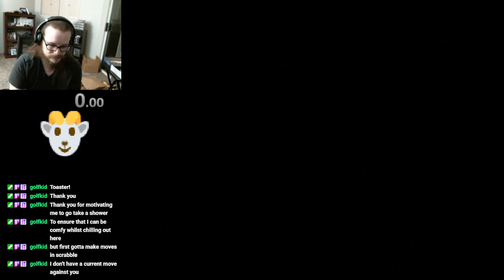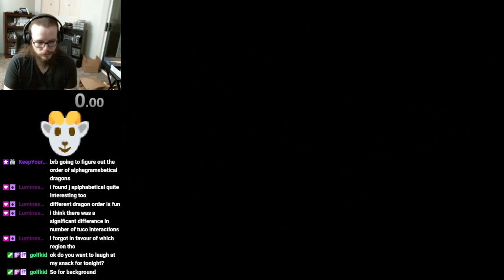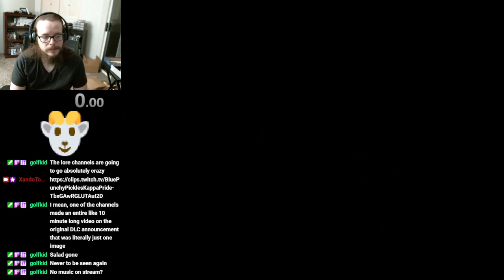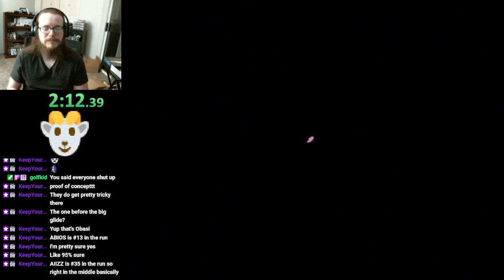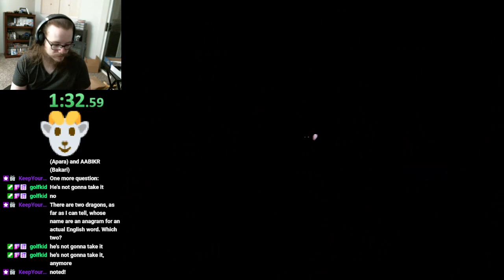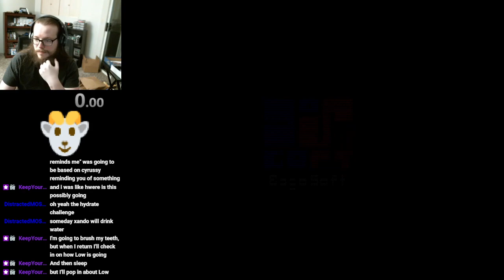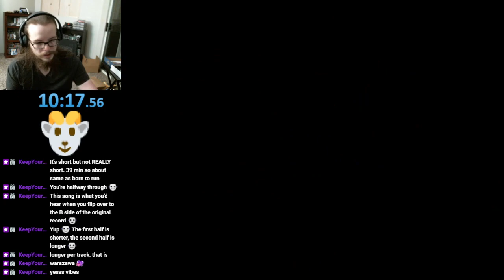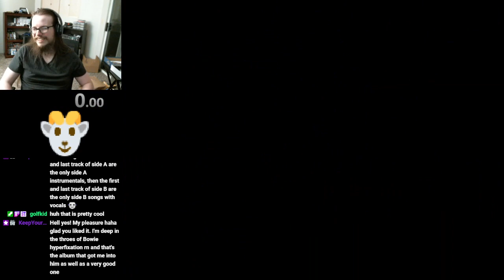[Stream Upload] Corn Kidz 64 - First runs with successful fence clips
Jump to about 1:31:15 to see a 10m17s run with a first try clip

Watch the whole stream to see several more attempts that get the clip but where I throw before reaching the tower :^)